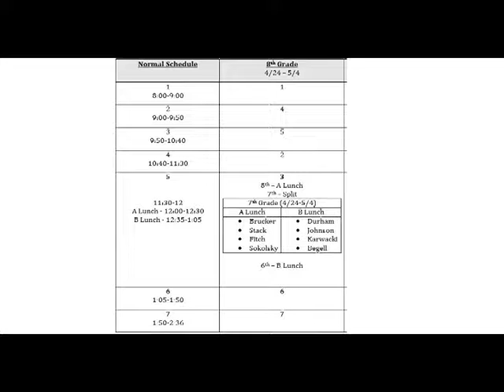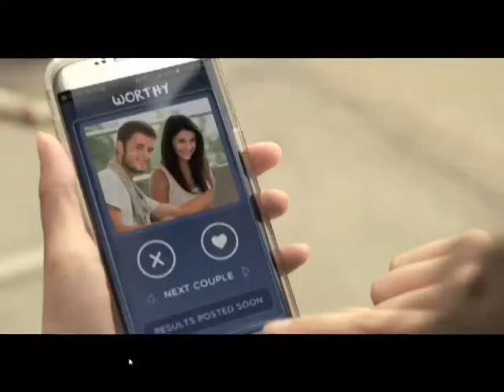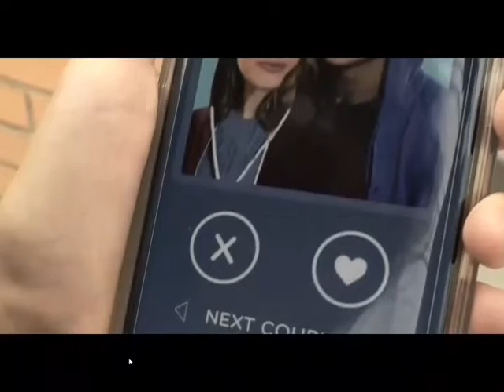May 3, 2017